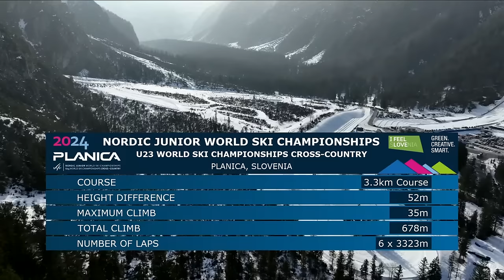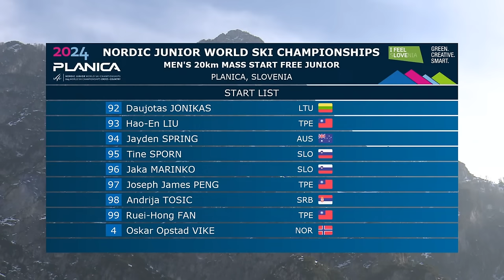LIVE: FIS Nordic Junior World Ski Championships 2024 - 20KM Mass Start F Men